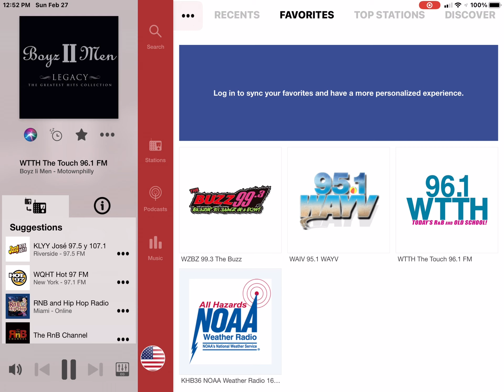Listening To 96.1 WTTH The Touch (Part 94)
Song is Motownphilly by Boyz II Men in 1994.